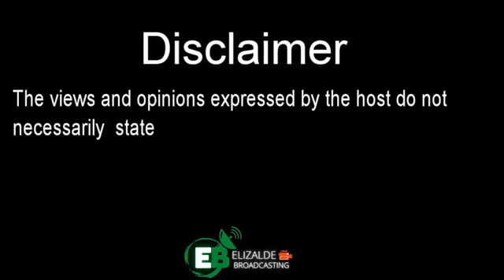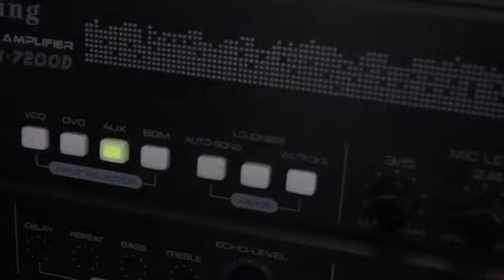KADISKARTE | P131 milyong smuggled frozen foods, nadiskubre ng BOC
KADISKARTE w/ Mel Elizalde
P131 milyong smuggled frozen foods, nadiskubre ng BOC